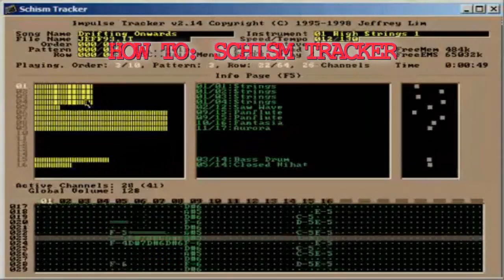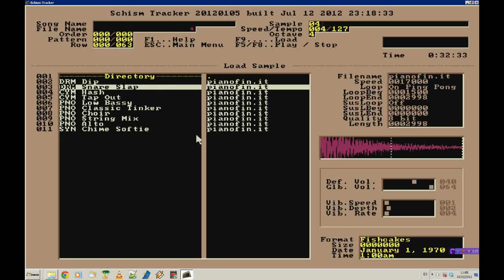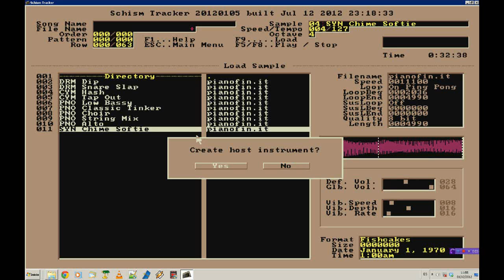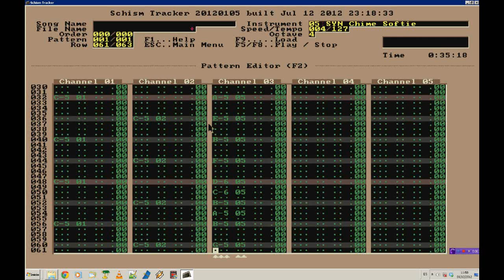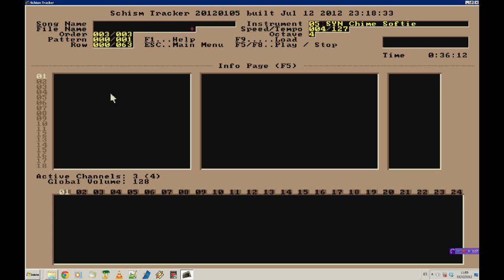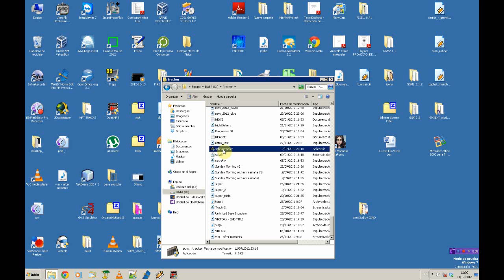Schism Tracker tutoriales - Samples y mi primer módulo musical.